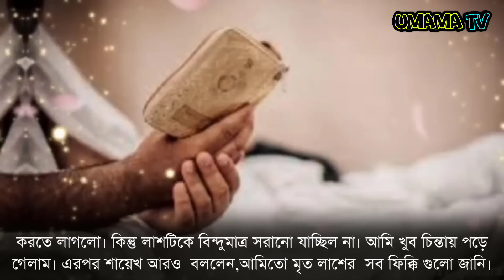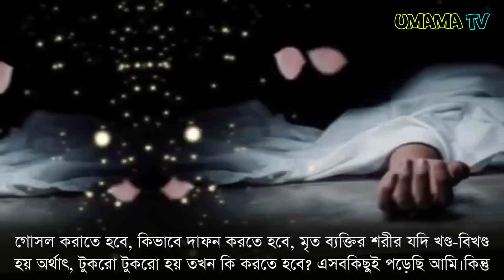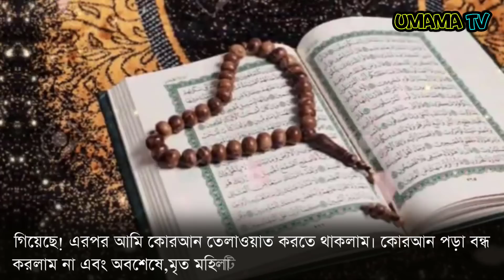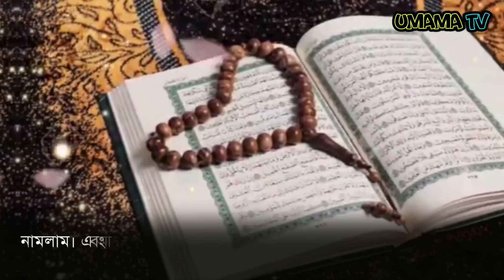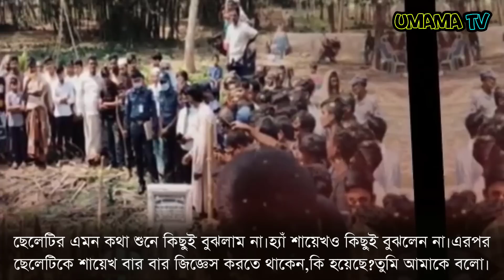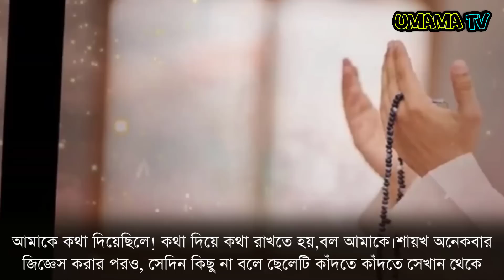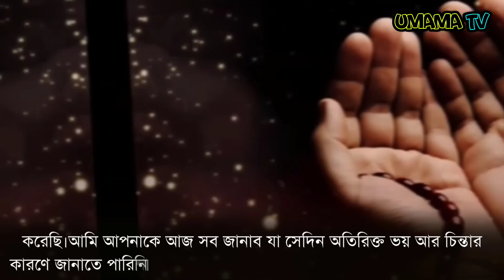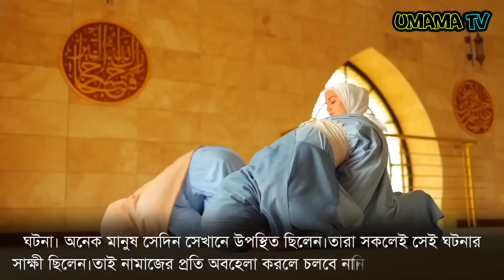মহিলার লা'শ কিছুতেই কবরে নামানো যাচ্ছিল না কিন্তু কেন? || আল্লাহর কুদরতের ভিডিও || umama tv